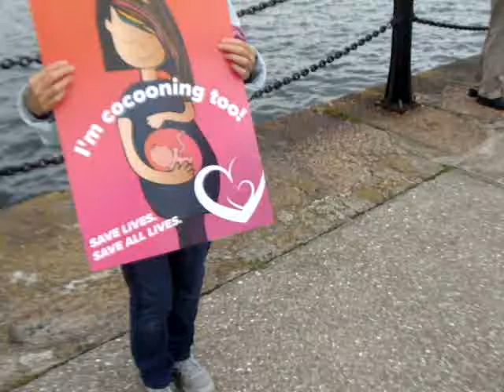Pray the Rosary Meeting, East Pier, Dun Laoghaire, Co. Dublin 9th June 2020